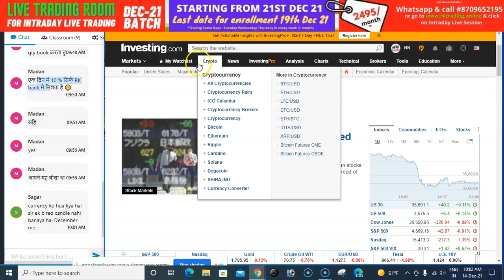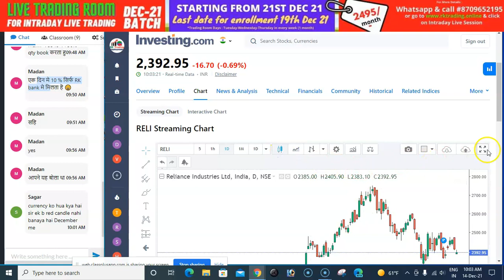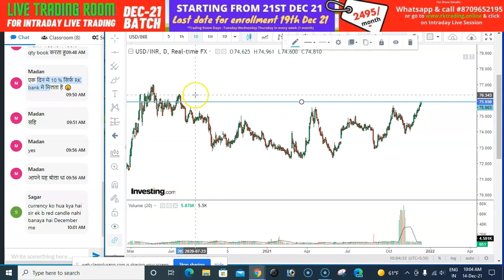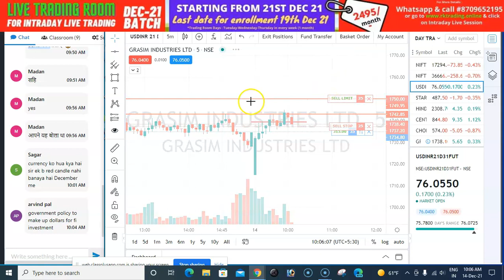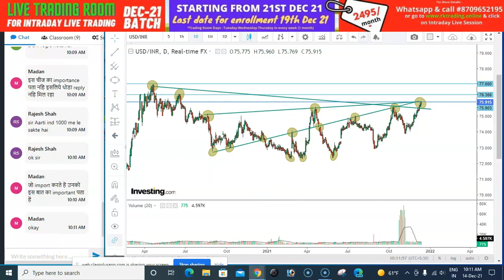LIVE EXAMPLE : IMPACT OF DOLLAR